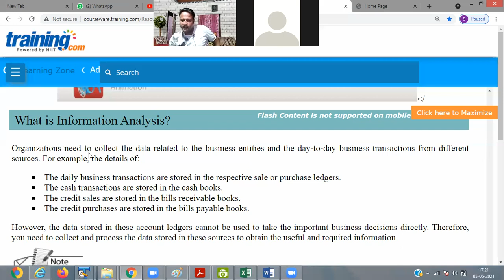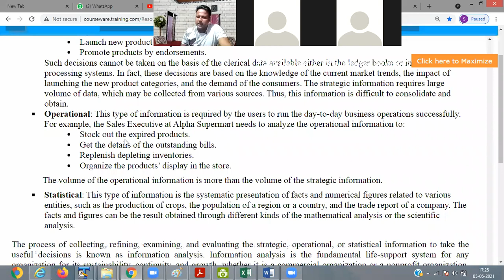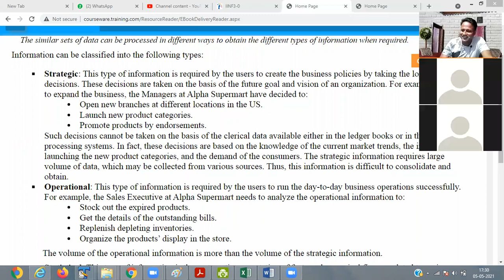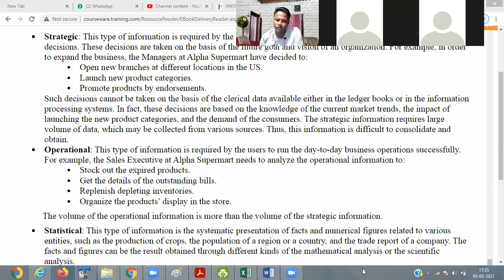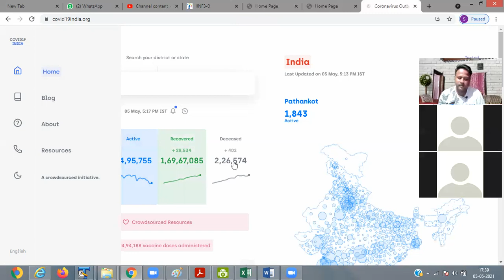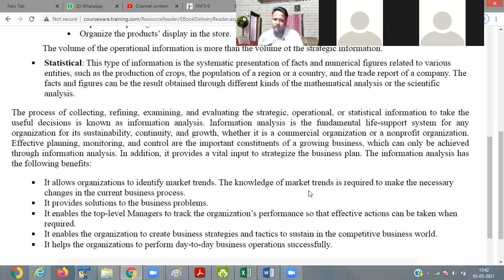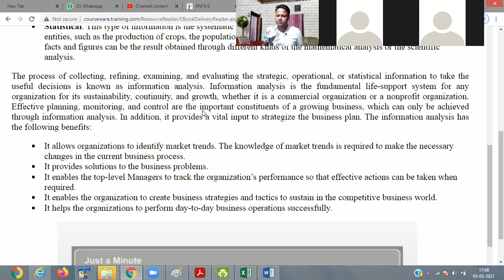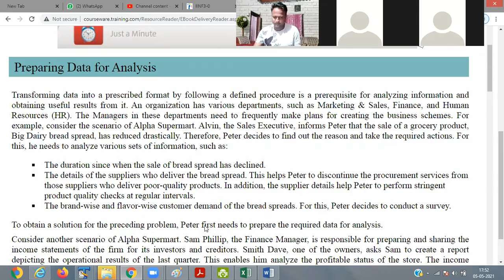Advance Excel Part 1